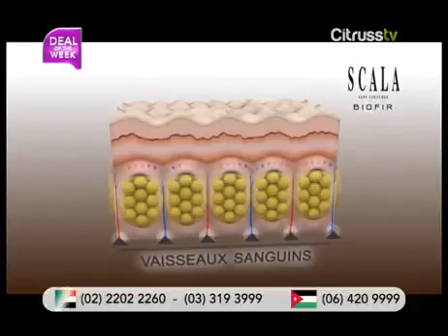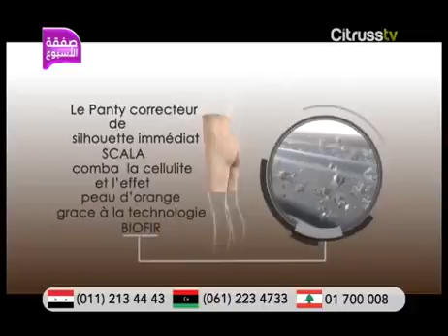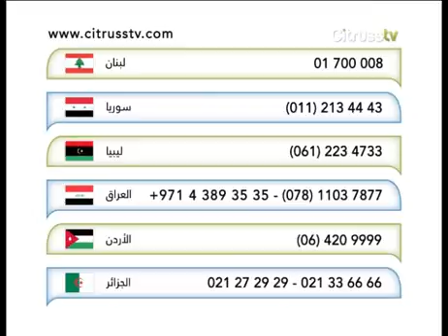Scala Shapewear ملابس سكالا للتنحيف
La gamme Scala Bio-Promise propose des produits  qui ont prouvés leurs actions à combattre la cellulite et les endroits où les graisses se cumulent chez les femmes en toute vitesse.

تقدم ســكالا بيو- بروميس مجموعة من المنتجات التي قد أثبتت فعاليتها في التخلص من السيليولايت ومناطق تجمع الدهون لدى النساء بشكل فعال بسرعة وسهولة.